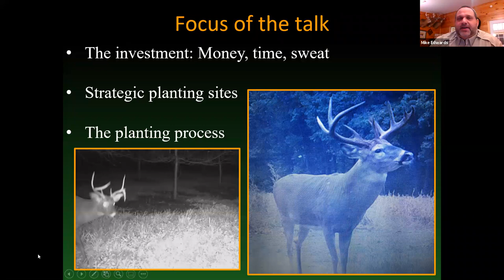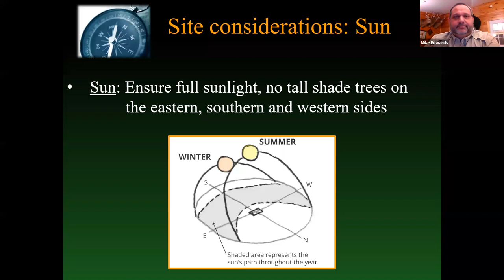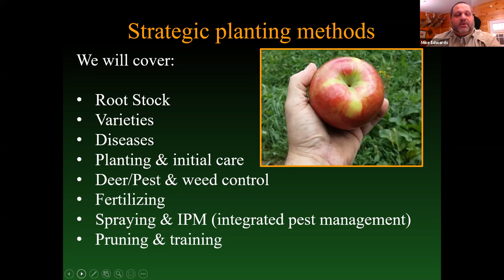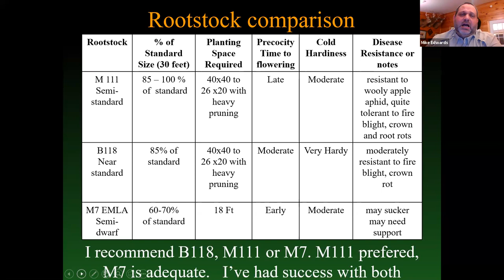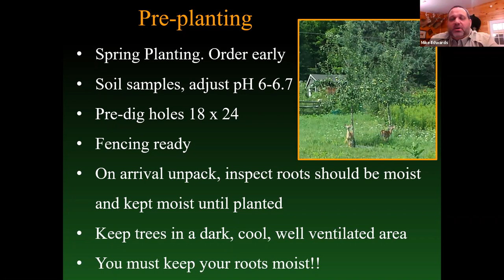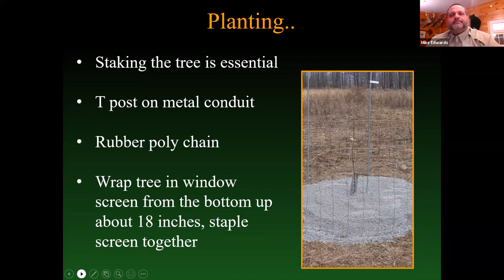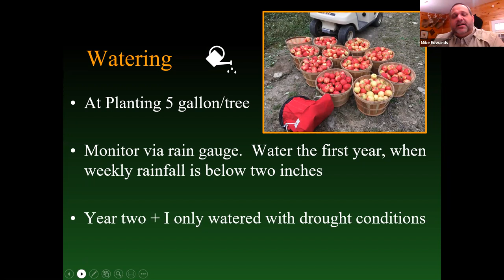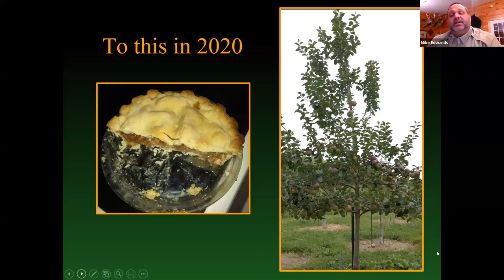Mike Edwards Discusses the Strategic Planting of Apple Trees | NDA Beer & Deer Webinar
For the March 8, 2021 NDA Beer & Deer Webinar, NDA's Mike Edwards discusses the strategic planting of apple trees.

Learn more about deer and deer hunting in our weekly, free e-newsletter